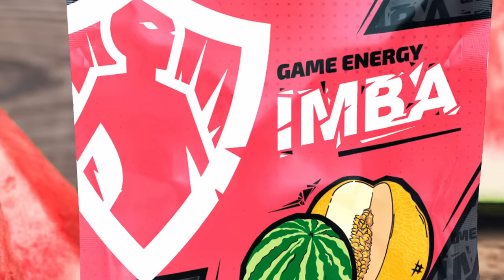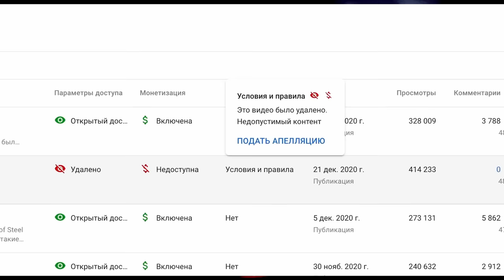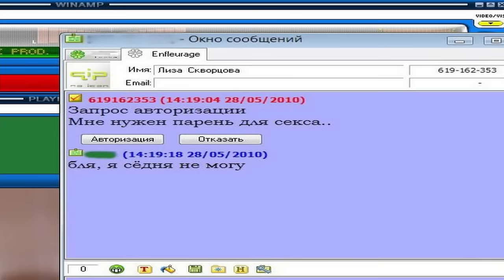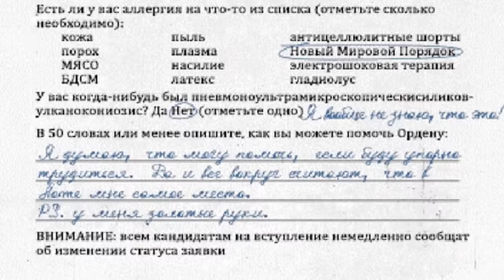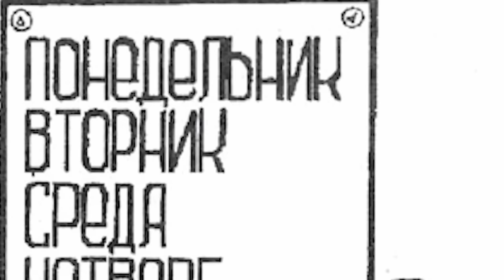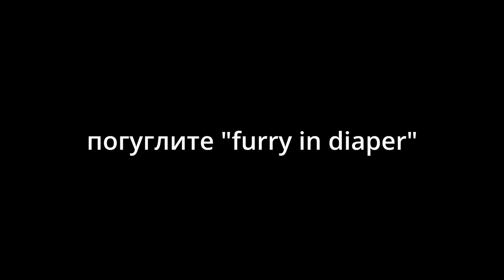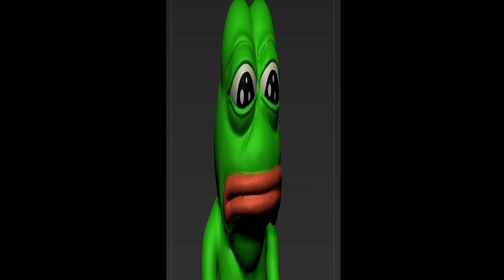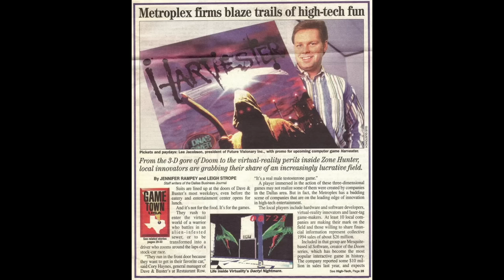Урожайск (Режиссерская версия)